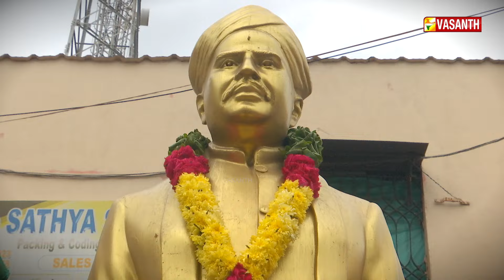கப்பலோட்டிய தமிழன் திரைப்படம் உருவாக காரணமான இடம் | Mann Pesum Sarithiram Promo | Vasanth TV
செக்கிழுத்த செம்மலை வார்த்தெடுத்த சென்னை | பெரம்பூரில் வ உ சி அமர்ந்து பேசிய இலக்கியத் திண்ணை  சென்னையும் வ.உ.சி யும் - ஒரு ஆய்வுப் பயணம் | மண் பேசும் சரித்திரம் | Mann Pesum Sarithiram Promo | Vasanth TV

நாளை (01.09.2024) மாலை 04:30​ மணிக்கு உங்கள் வசந்த் தொலைக்காட்சியில் காணத்தவறாதீர்கள்